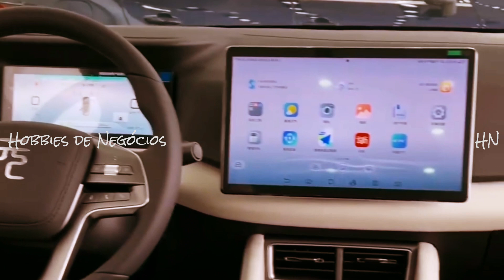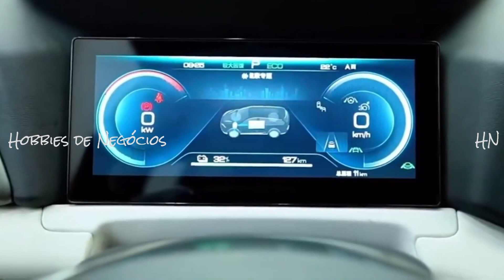BYD YUAN UP - NOVA REVOLUÇÃO CHEGARÁ PARA BRIGAR COM JEEP RENEGADE, VW T-CROSS. LANÇAMENTO EM BREVE!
SUV elétrico mais barato da BYD, o novo Yuan Up será lançado no próximo dia 5 de março na China. Posicionado logo acima do Dolphin, o novo modelo terá proposta agressiva de preço e fará sua estreia no mercado local antes de chegar aos destinos internacionais, incluindo o Brasil para rivalizar com Jeep Renegade, VW T- Cross e companhia!